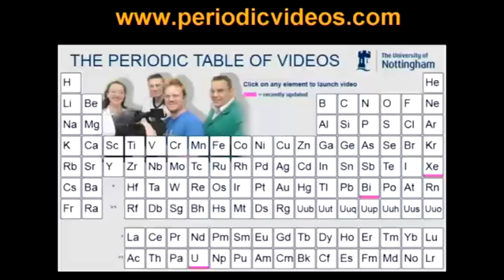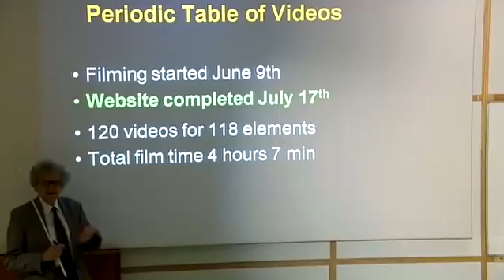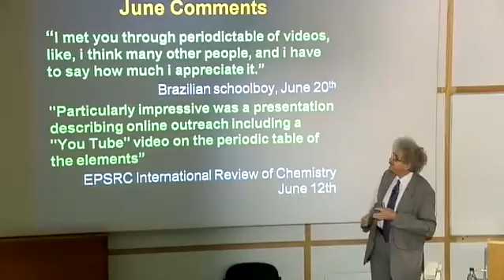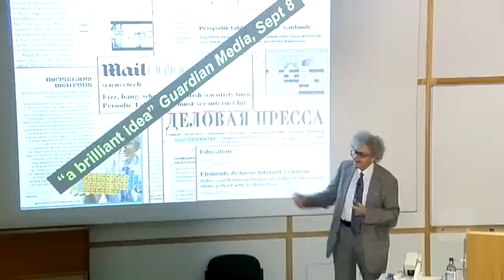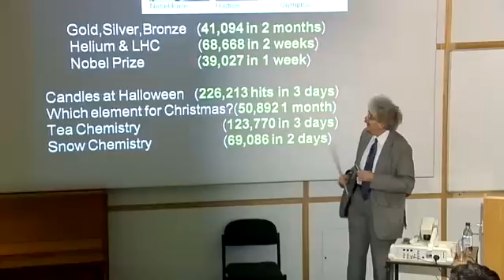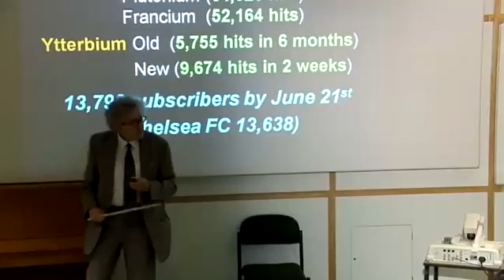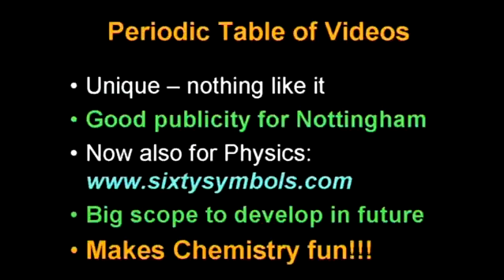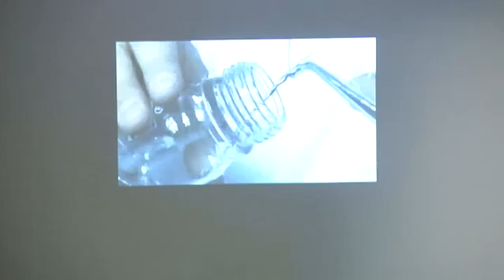Professor Martyn Poliakoff explains his video project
In this video, Professor Martyn Poliakoff from the University of Nottingham talks you through his phenomenally successful video project - the Periodic Table of Videos -  which contains a film for each element in the periodic table. Professor Poliakoff was addressing an e-learning seminar held at the University.